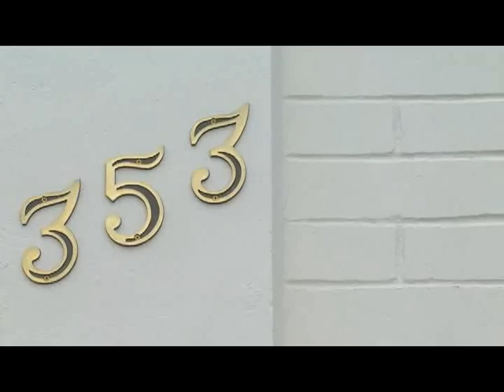EL SERVICIO DEL CONSUMIDOR INAUGURÓ NUEVAS OFICINAS DE ATENCIÓN DE PÚBLICO.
LAS NUEVAS DEPENDENCIAS, UBICADAS EN LAUTARO NAVARRO N° 353, PERMITIRÁN ACOGER A LOS CONSUMIDORES DE LA ZONA ENTREGANDOP UN MEJOR SERVICIO DE ATENCIÓN, CONSULTAS, RECLAMOS, Y ADEMÁS DE SERVICIOS SANITARIOS Y CONDICIONES DE ACCESIBILIDAD PARA PERSONAS CON NECESIDADES ESPECIALES.